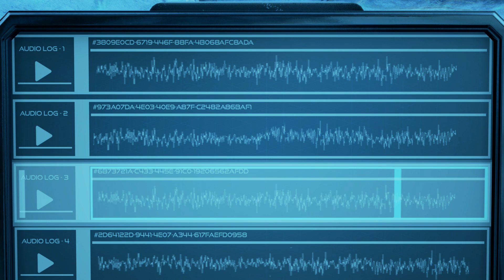The Turing Test ep7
hey guys I hope everyone is having a beautiful day. hope you know how amazing you are and thank you for joining me for The Turing Test. its like Portal……except there are no portals. hope you enjoy!!